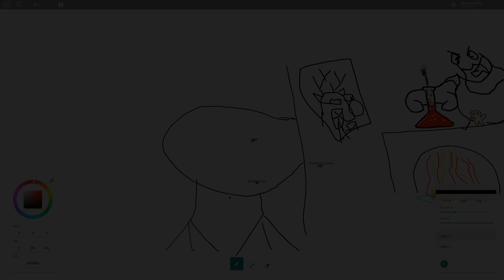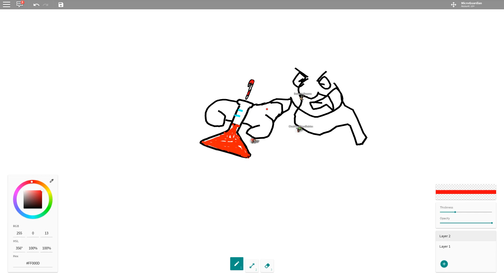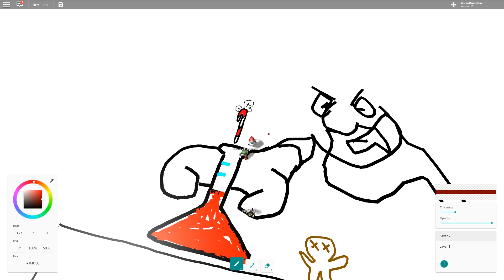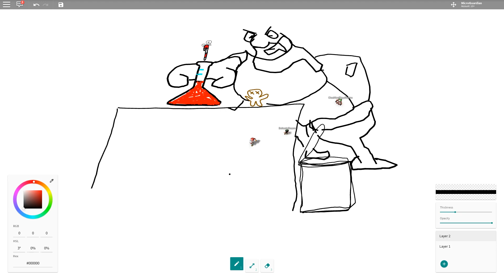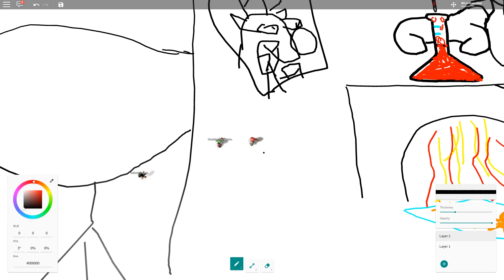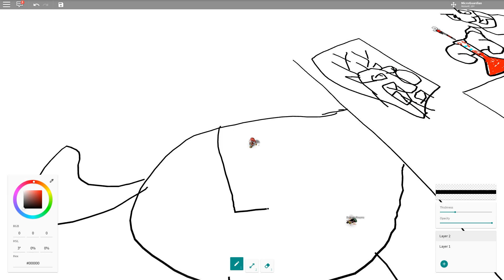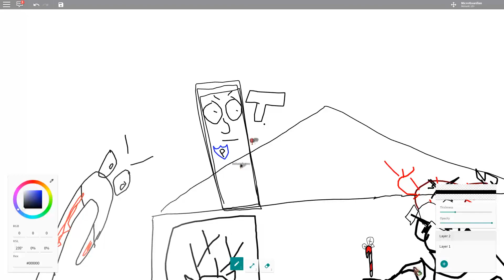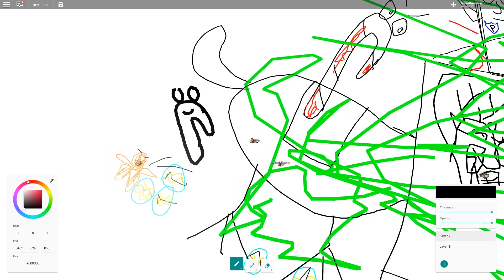YOU DRAW, I DRAW! | Roblox Free Draw Game w/ Chad & Lastic | MicroGuardian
Guardians! Welcome back to another Roblox Video! Today, Chad, Lastic and I each have 30 seconds to see what we can add to our drawing. Things get crazy xD

► My Roblox Hoodie!

FOLLOW on Social Media!